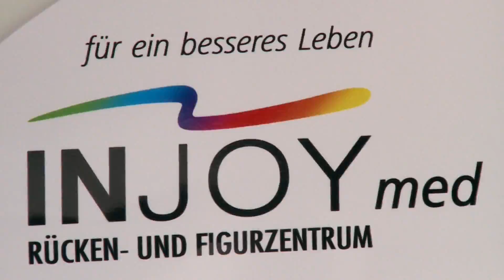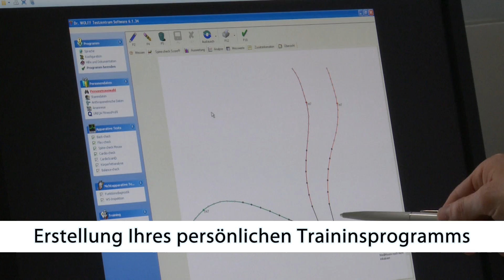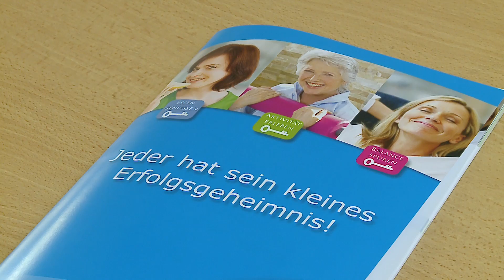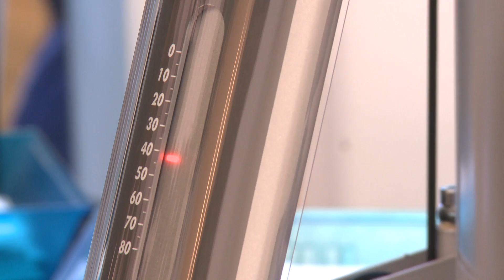INJOYmed Süd Graz - IMAGEFILM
MultiMediaMarketingMarkusRenger ist als Werbeagentur über die klassischen Agenturleistungen hinaus ihr erster Ansprechpartner für Video- und Audioproduktionen, sowie Moderationen und Events - mehr